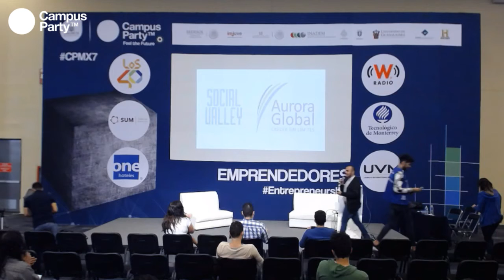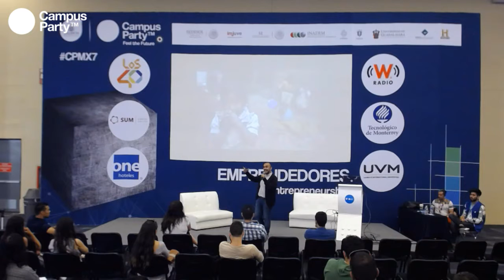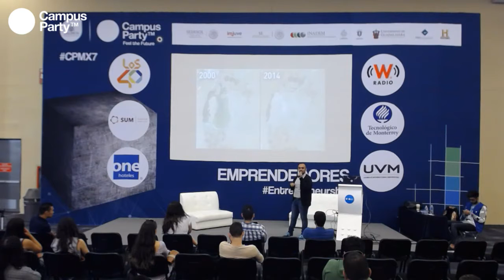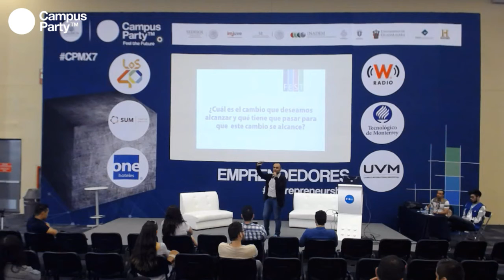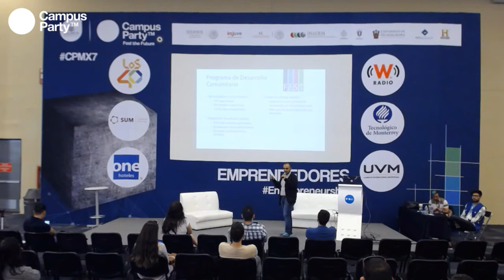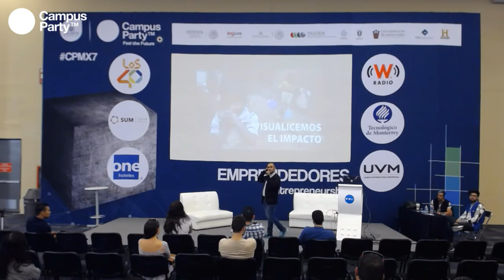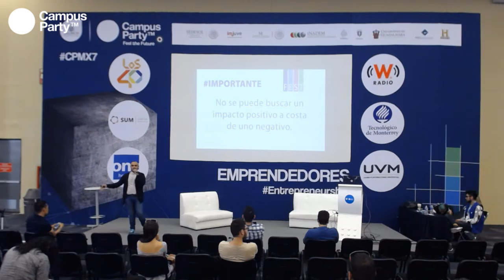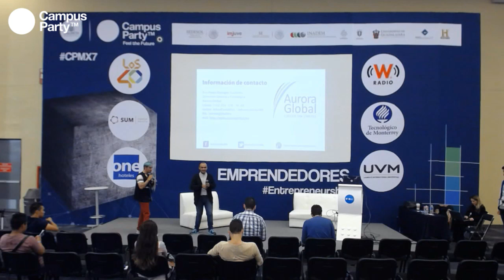CPMX7 Emprendedores Social Valley Taller de medición de impacto